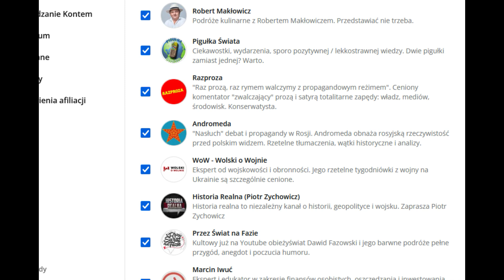Girkin kontra Sołowjow, czyli o dwóch takich co siebie nawzajem nie trawią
Jeśli ktoś się zastanawiał jak tam sytuacja na linii rosyjska propaganda - Igor Girkin, śpieszę poinformować, że wszystko stabilnie źle 🥰

Sołowjow uparł się 5 maja 2022, że zapoda w czasie swojego "ekspoze" parę słów krytyki pod adresem Girkina. Girkin nie pozostał dłużny i 12 maja 2022 w kilku słowach powiedział co sądzi o Sołowjowie.

Ten materiał to czysta ciekawostka, następnym będzie długa dyskusja Girkina z Kwaczkowem, a później wrzucę coś z dziedziny rosyjskiej ekonomii.